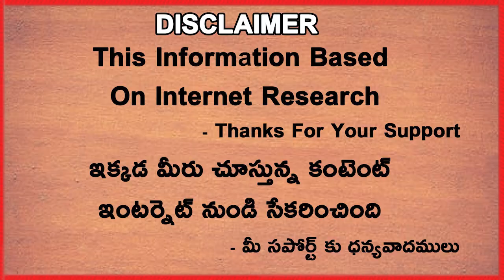Tim Paine Recalls The Incident Happened With Mohammed Siraj | Telugu Buzz